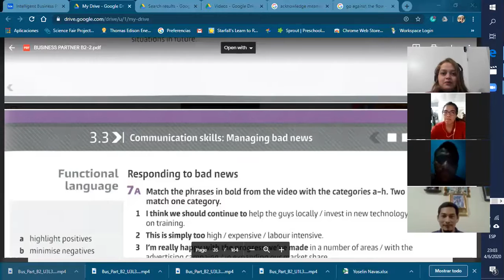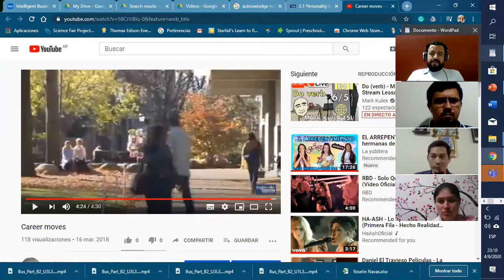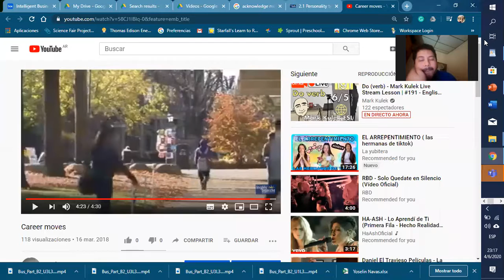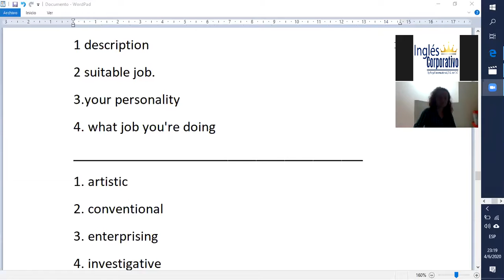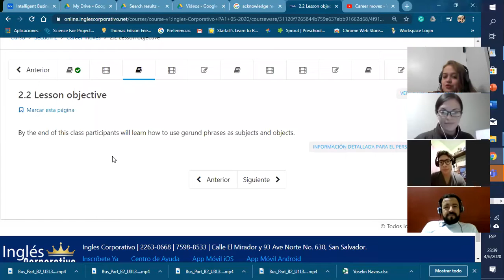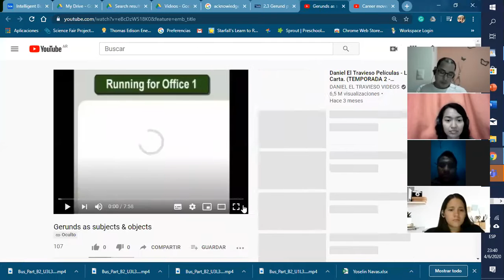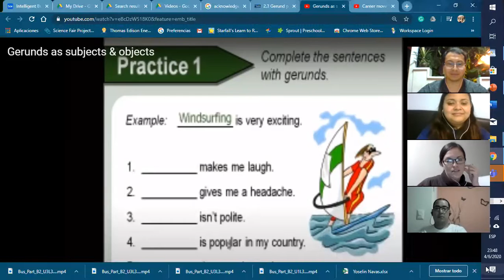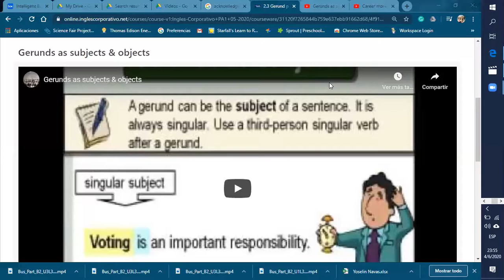Ingles Corporativo - jobs